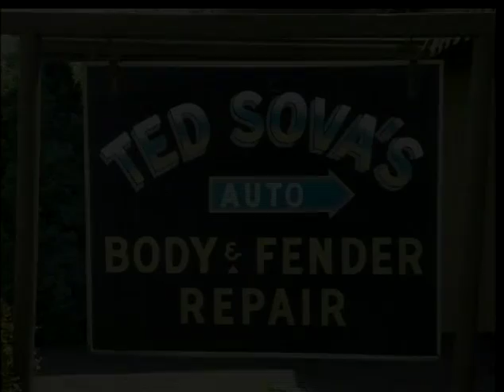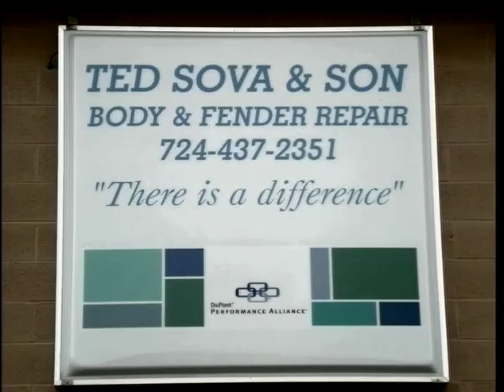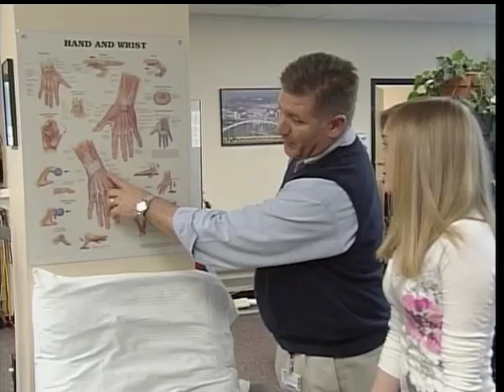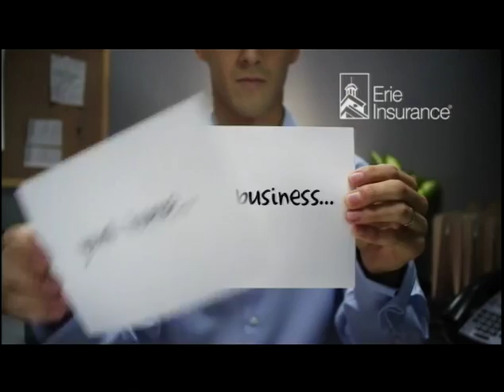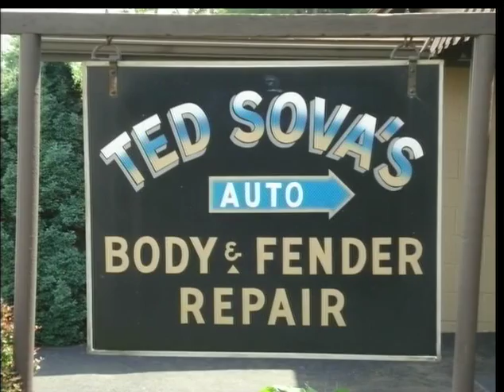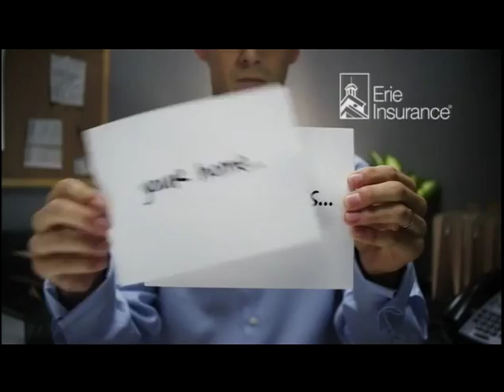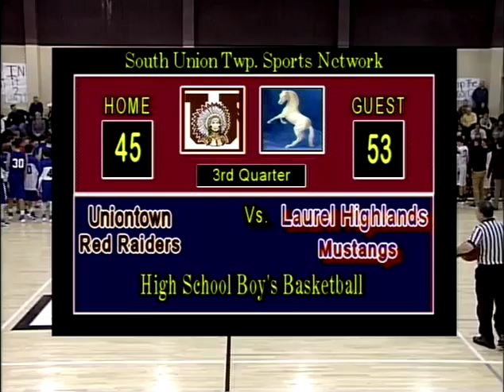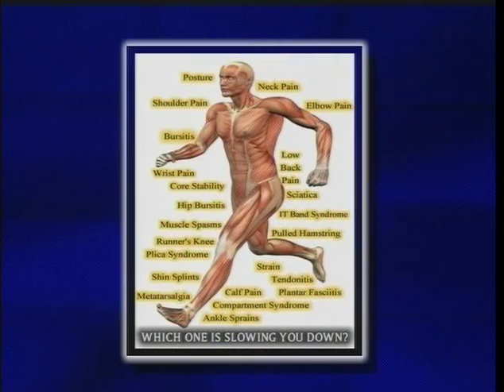WPIAL High School Boys Basketball Laurel Highlands at Uniontown 1/12/16